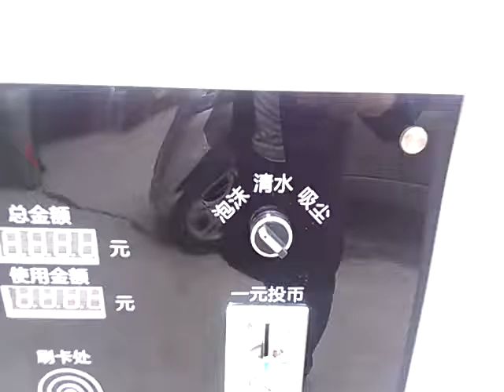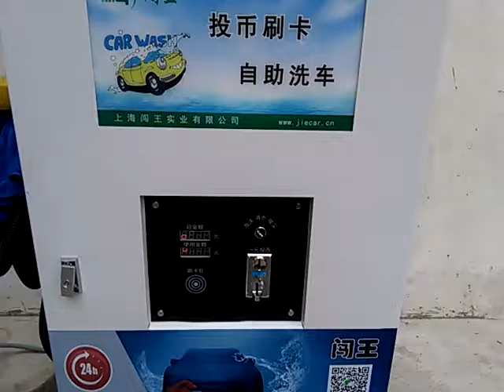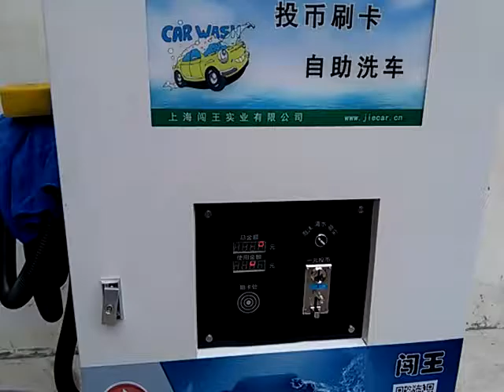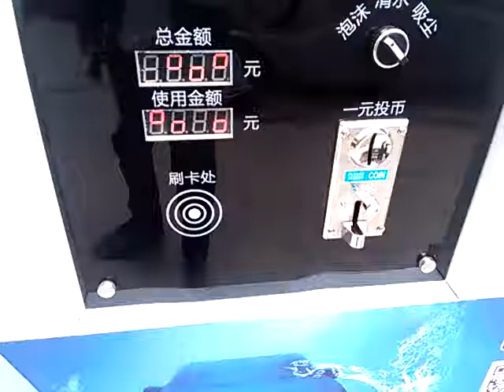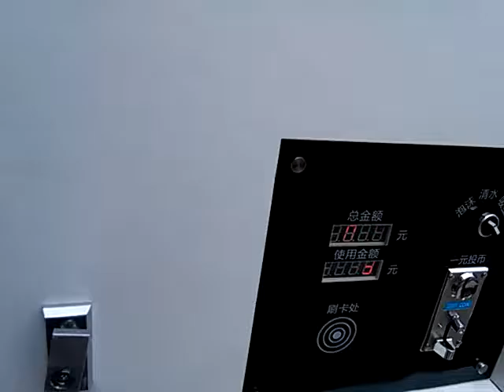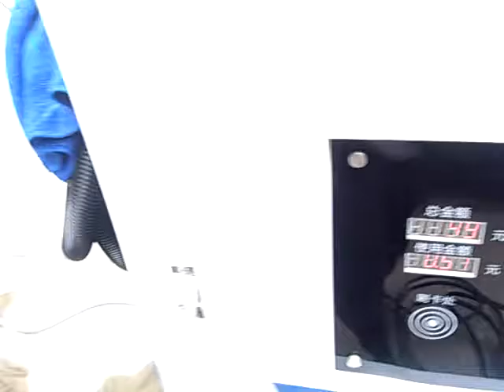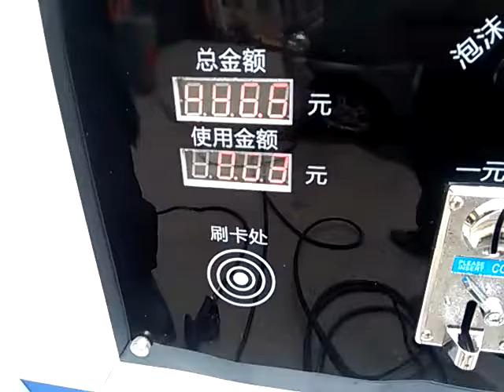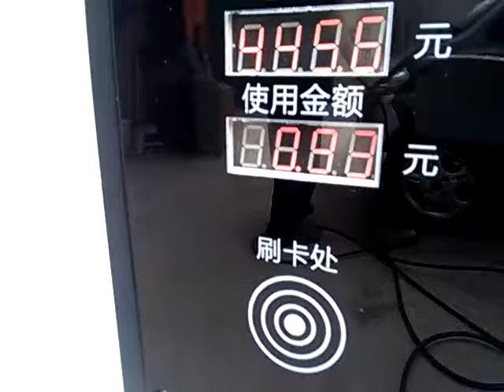self service car washer with vacuum cleaner